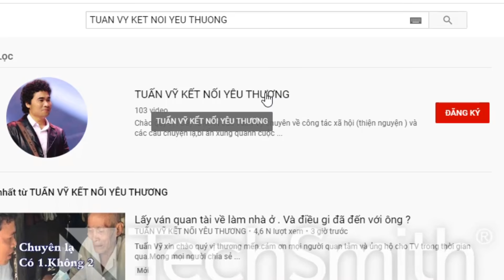Hi vọng anh 7 gặp thầy gặp thuốc.Tây y là bó tây rồi.Có ai có cách cứu xin chỉ dùm.Dung 0342666350.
Tuấn Vỹ xin chào quý vị thương mến.Cám ơn các Cô Chú đã quan tâm và ủng hộ cho các video của TV đăng tải.
Hiện này cung cấp lương thực thiết yếu là quan trong, vì vậy Tuấn Vỹ chỉ giúp đỡ cho câc nhóm ( Mang tính cứu trợ ) Quý vị liên hệ qua zalo để gởi hình ảnh đính kèm. Lưu ý. Vì thời điểm này Tuấn Vỹ làm việc qua online nên chỉ tiếp nhận thông tin qua zalo. Vì vây không đử thời gian để nghe trình bày bewn điện thoại. Vì vậy chúng ta bỏ bước gọi Dt mà lam việc qua zalo để cung cấp Video quý vị nhé.
Câm ơn các nhà hảo tâm luôn đồng hành và giúp đỡ những hoàn cảnh mà tuấn vỹ đăng tải.
Nếu quý nhà hảo tâm muốn ủng hộ hoàn cảnh nào đó Tuấn Vỹ sẵn sàng chuyển giúp tới tay người cần chuyển.
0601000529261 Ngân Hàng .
Địa chỉ. Trịnh xuân công 190. Trần phú. Phường 2. Tp sa đéc. Tỉnh đồng tháp.
TK 2. Trinh xuân công.
Bidv Thành phố Sa đéc.
Trinh xuân công.
Agribank Thanh phố Sa đéc. Đồng tháp.
Địa chỉ. Trinh xuân công.
190.trần phú. Phương 2
Tp sa đec. Tỉnh đồng tháp.